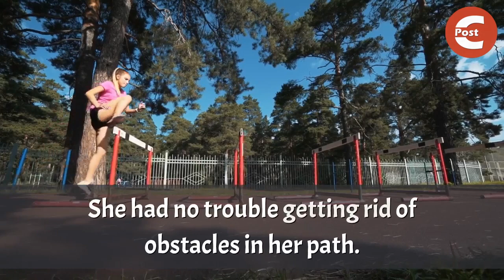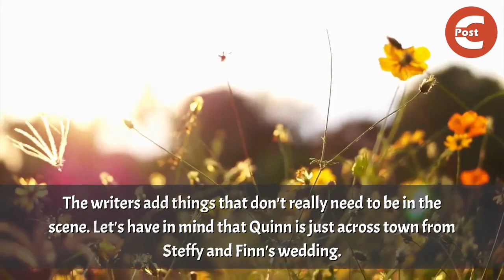Bold & the Beautiful Spoilers; Quinn Takes Down Sheila Again After She Disrupts Sinn's Wedding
According to the spoilers, Quinn Fuller may be the only one able to bring down Sheila Carter. She may just be the hero that the Forresters need now.